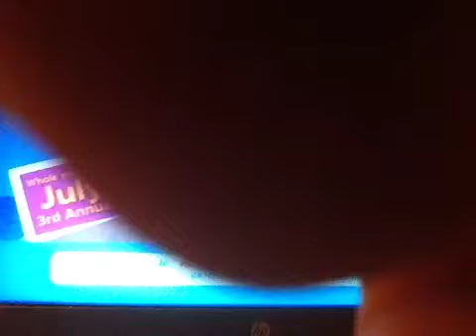Kids Binge -a- Palooza Info Channel July 31, 2019